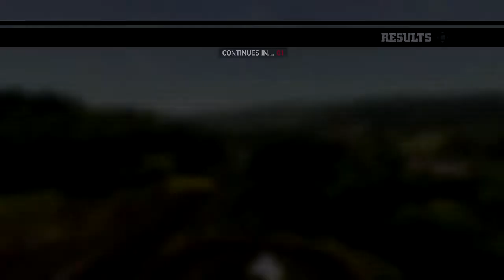F1 2011 | LRL S2 - Mini Championship Round 4: Belgian Grand Prix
Onboard with Mercedes driver oO Troggy Oo (all assists off) in the final event on F1 2011.

FINAL CHAMPIONSHIP STANDINGS
Driver Standings
1. oO Troggy Oo - 80 pts
2. Kptk92 - 69 pts
3. o0o JAM1E o0o - 52 pts
4. Togomies - 40 pts
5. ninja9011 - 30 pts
6. NillisLukins - 25 pts
7. McPhilen - 22 pts
8. TheRedBaron957 - 22 pts
9. Alehud42 - 16 pts
10. FisiFan91 - 12 pts
11. LUMS117 - 10 pts
12. Kaaney boi - 9 pts
13. Ion Mexy - 6 pts
14. Shootitandkillit - 2 pts
15. olfneznaj - 1 pt
16. iScoTT ii Am - 0 pts

Manufacturers Standings
1. Mercedes GP - 145 pts
2. Team Lotus - 52 pts
3. Lotus Renault - 50 pts
4. Force India - 34 pts
5. Williams - 30 pts
6. McLaren - 28 pts
7. HRT - 25 pts
8. Sauber - 16 pts
9. Ferrari - 9 pts
10. Red Bull - 3 pts

Pole Positions
1. oO Troggy Oo - 3
2. Kptk92 - 1

Fastest Lap Award
1. oO Troggy Oo - 2
2. FisiFan91 - 1
3. Kptk92 - 1